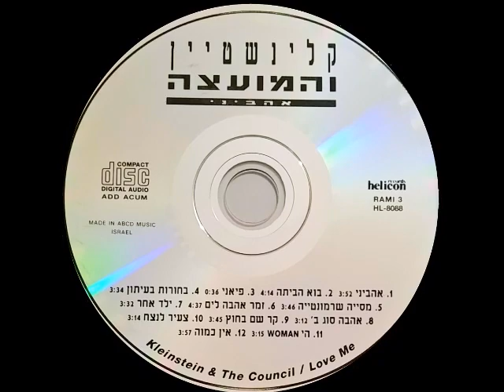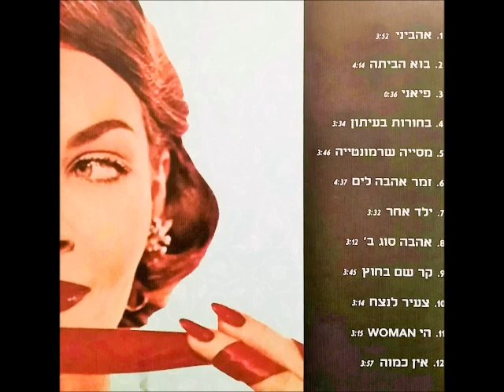קלינשטיין והמועצה - קר שם בחוץ (1991)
לקוח מתוך האלבום - אהביני  1991
Kleinstein & The Council - Love Me  1991